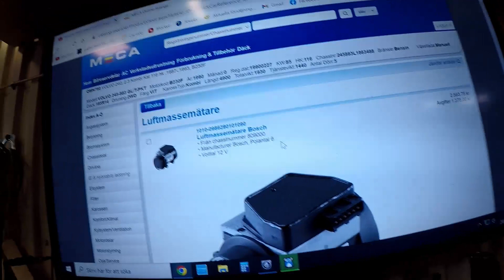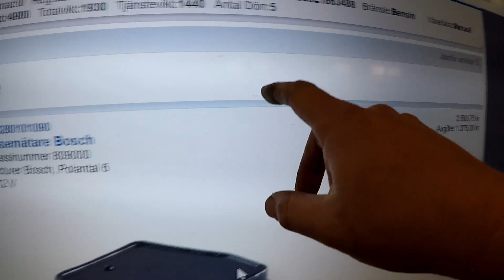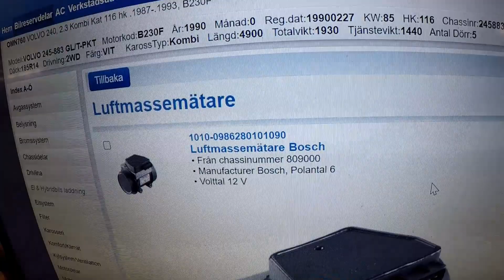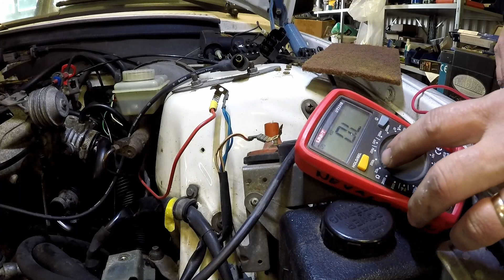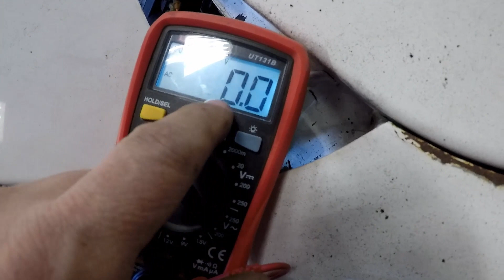Felsöker Volvo 245 som går dåligt DEL 2